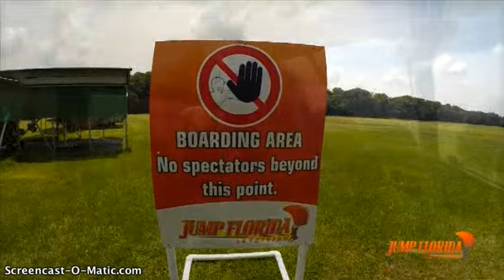Josh Skydiving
at Jump Florida Skydive 05/24/2014